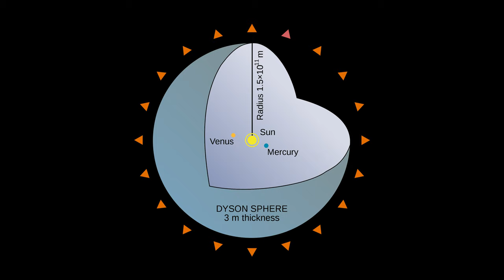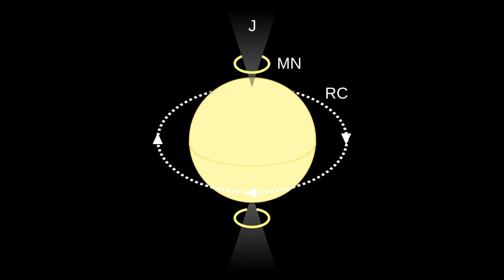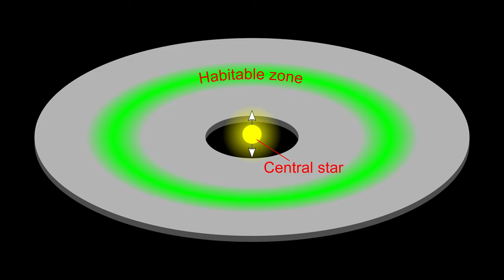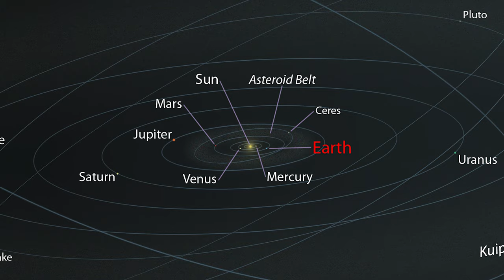Astro Engineering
What are the limits of engineering? In today’s video, we will look at the largest structures ever imagined, and go into some of the reasons why we would build these structures. Let’s dive into the fascinating topic of astronomical engineering.